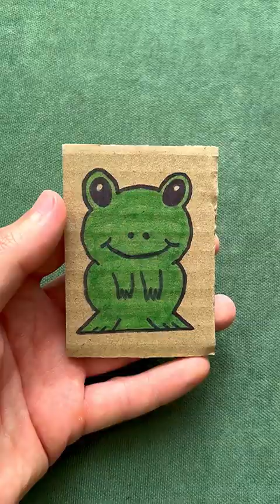CRAZY Jumping Frog | DIY Paper Toy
How to make simple paper jumping frog.